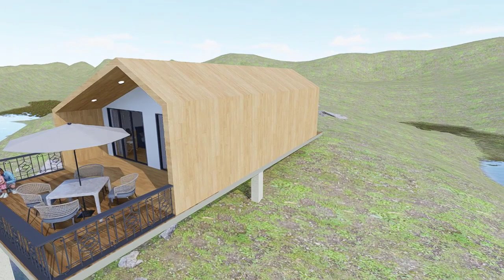A tiny house that's perfect for a weekend getaway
My name Wayne. My aim is to inspire people to learn to draw and be more creative. I specialise in perspective and architectural drawings. weekend getaway